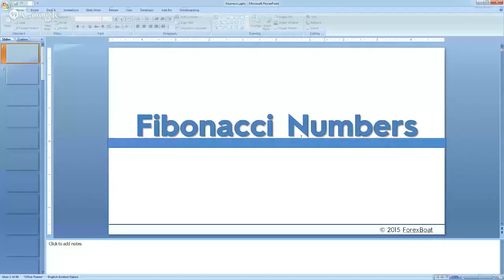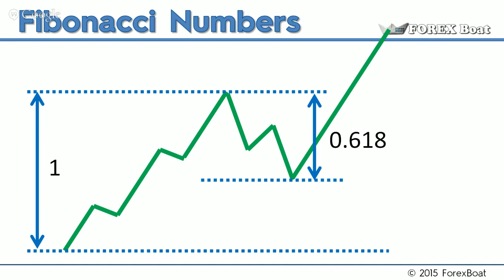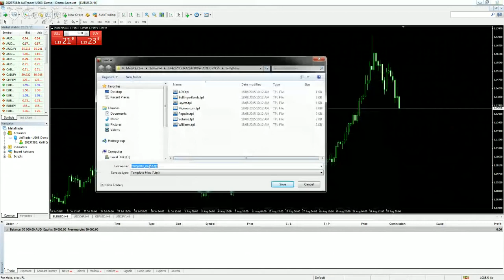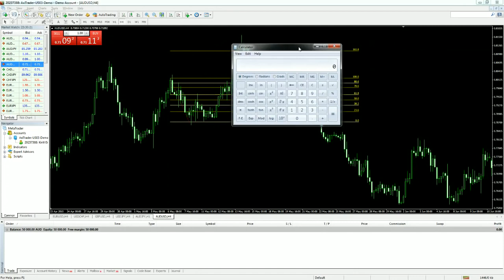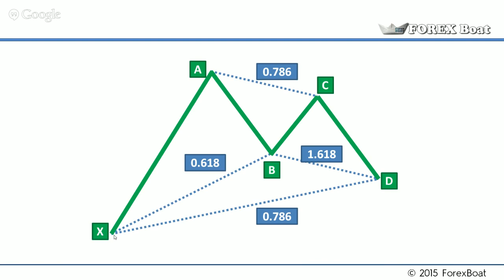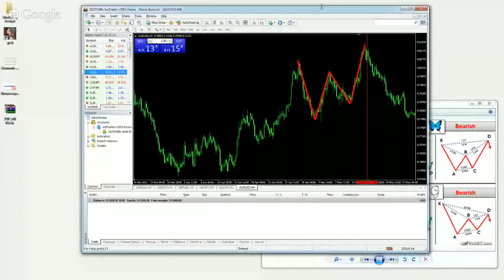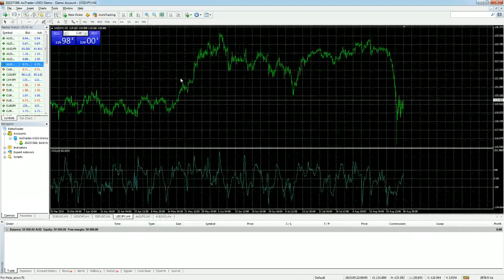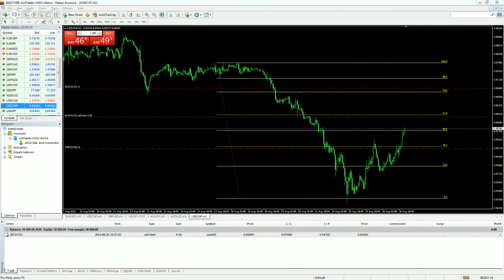Webinar 1 - How to Use Fibonacci Numbers